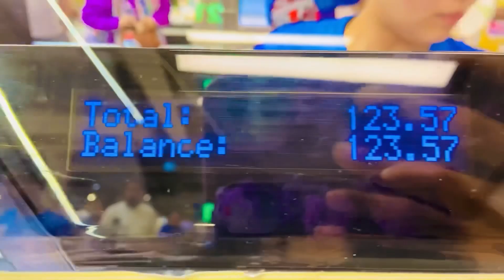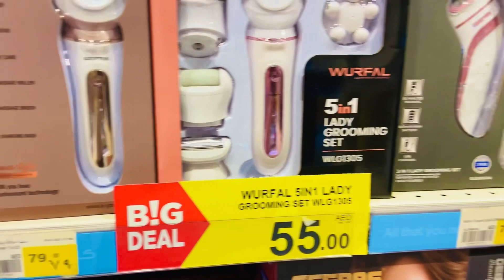ඩුබායි කෑම බීම වල prices/එක්කෙනෙක්ගේ කෑම බීම 🌭 🍞🍔වලට කීයක් විතර අතේ ගේන්න ඕනෙද?/shopping vlog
Dubai shopping vlog with SLDiario
 කෑම බීම වල මිල ගණන් ඩුබායි

Job vacancies තියෙනවා housekeeping .කැමති කෙනෙක් ඉන්නවනම් අපිට ව්ට්ස් ඈප් message එකක් දාන්න.